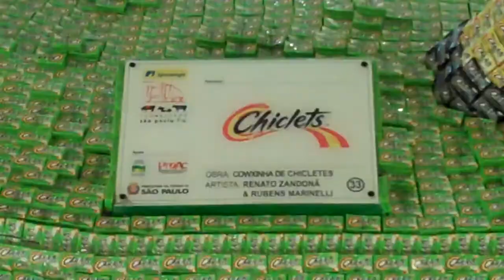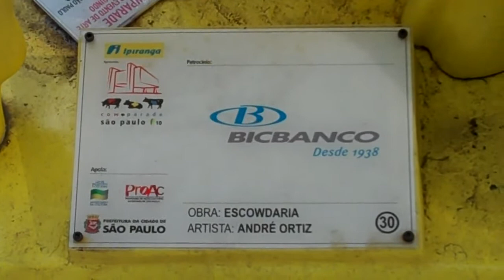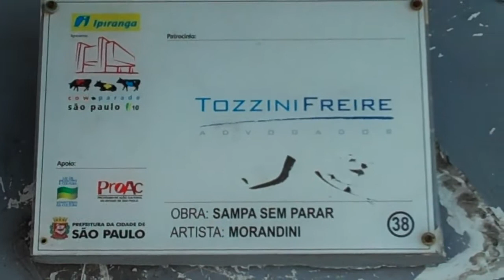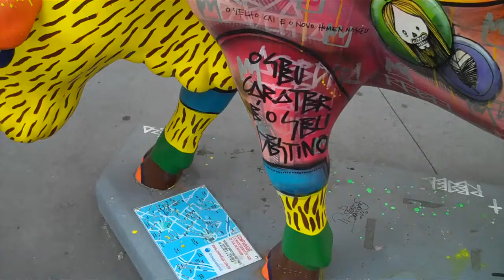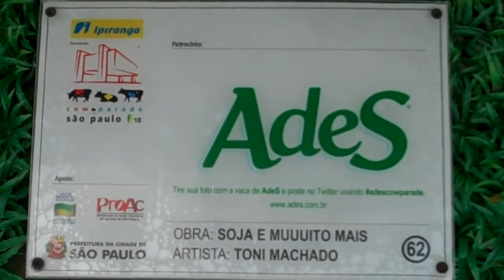CowParade Brasil 2010: 6 vacas na avenida Paulista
As 6 vacas no trecho da avenida Paulista:

33 - Cowxinhas de Chicletes
Last Updated by Cow Parade 2010 on Feb 8

R. Treze de Maio, 1947 - Shopping Pátio Paulista

Obra: Cowxinhas de Chicletes

Artista: Renato Zandoná & Rubens Marinelli

Patrocínio: Chiclets

67 - Vaca Torpedo
Last Updated by Cow Parade 2010 on Feb 4

Av. Paulista, 302 - Bela Vista

Obra: Vaca Torpedo

Artista: Fabio Malx

Patrocínio: Veris Faculdades

Av. Paulista, 1048 - Cerqueira César

Obra: Escowdaria

Artista: André Ortiz

Patrocínio: Bic Banco

Av. Paulista, 1313 - Cerqueira César

Obra: Sampa Sem Parar

Artista: Morandini

Patrocínio: TozziniFreire Advogados

74 - Cowddy
Last Updated by Cow Parade 2010 on Jan 29

Av. Paulista, 2100 - Cerqueira César

Obra: Cowddy

Artista: Cusco e Novos Talentos

Patrocínio: Toddy

62 - Soja e MUUUito mais

Av. Paulista x R. Bela Cintra - Cerqueira César

Artista: Toni Machado

Obra: Soja e MUUUito mais

Patrocínio: Ades